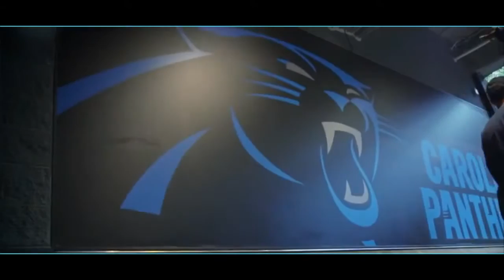SuperCam Carolina Panthers 2016 Upcoming Season